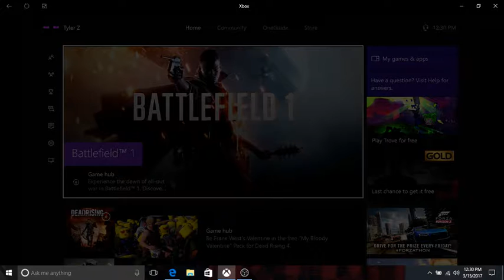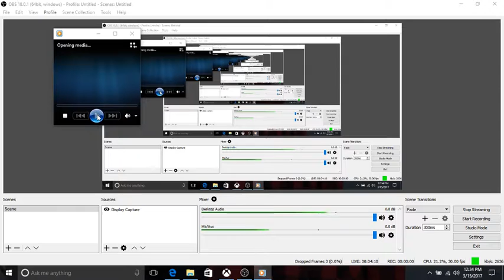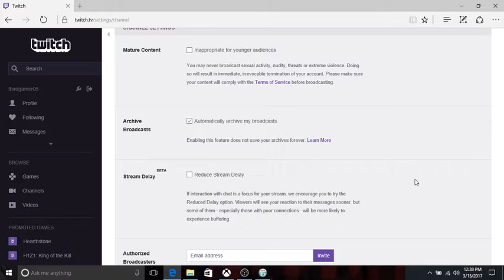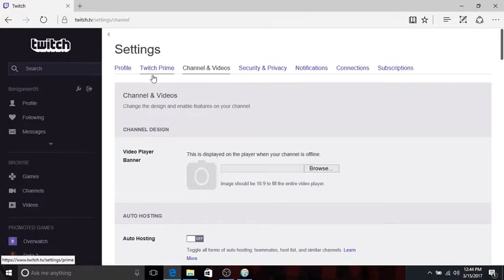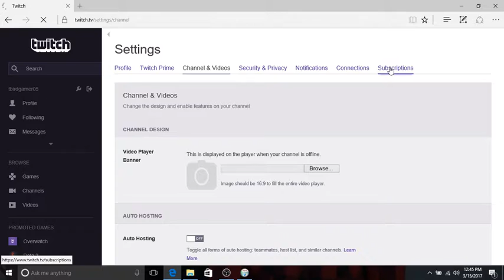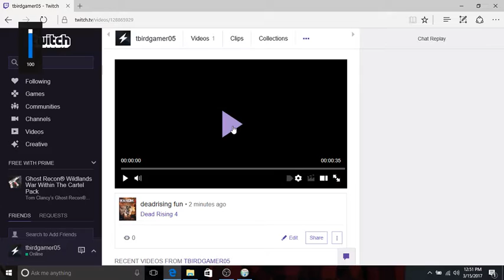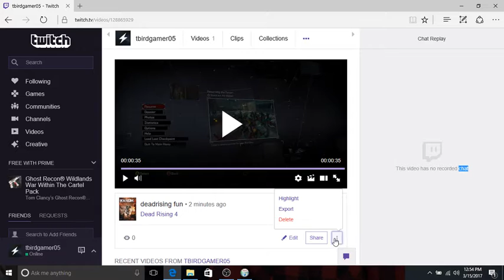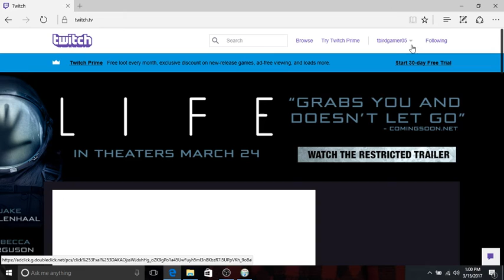john zaremba Live Stream